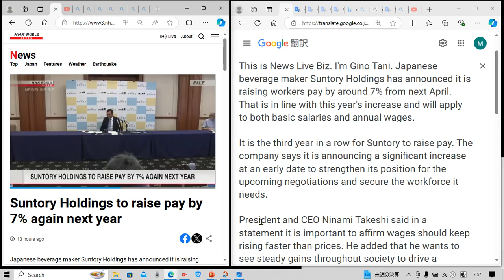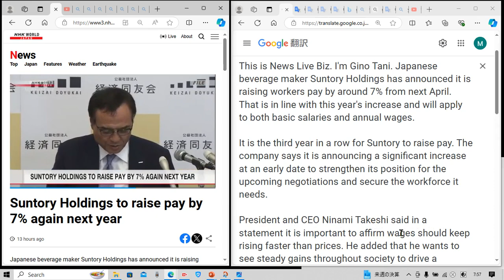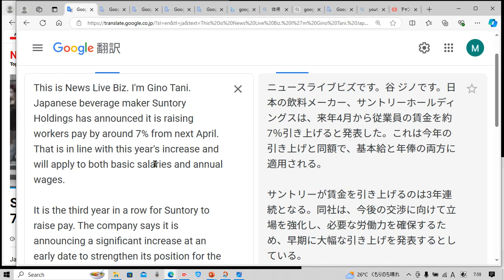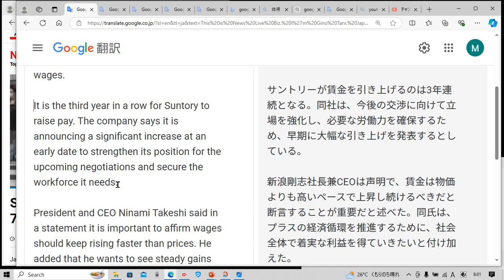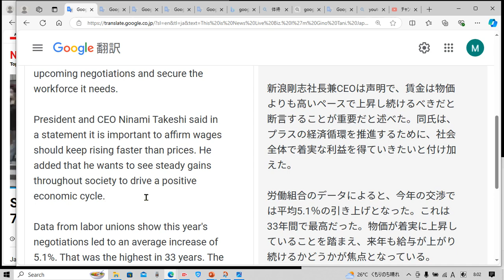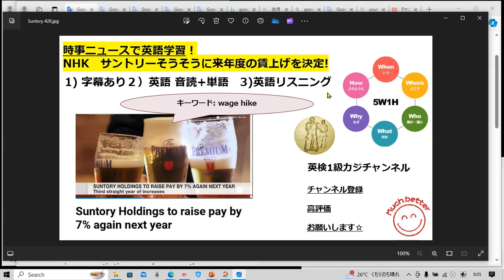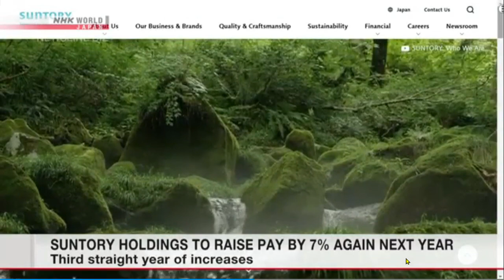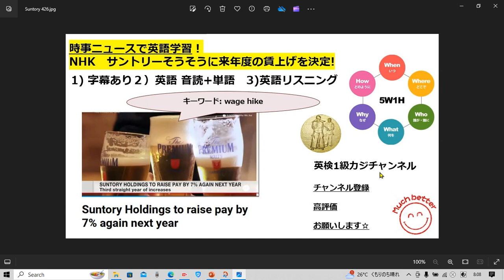NHK NEWSで英語学習2317☆Learn English and expand information サントリーそうそうに来年度の賃上げを決定!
タイムラインです↓

字幕あり 1:20
音読&解説&単語 確認 2:30
字幕なし 10:00